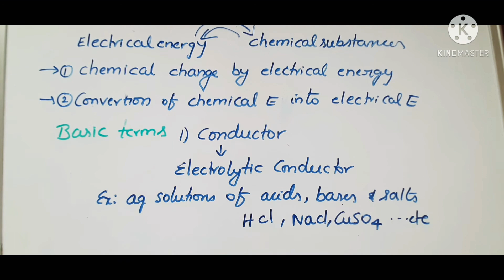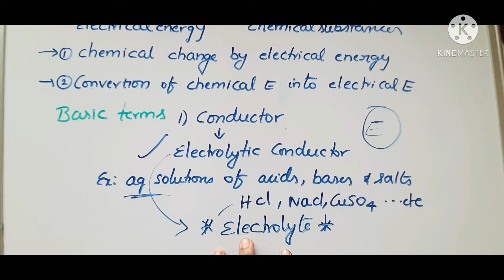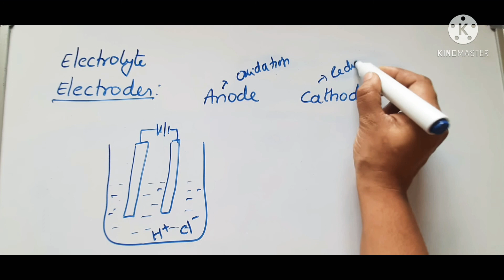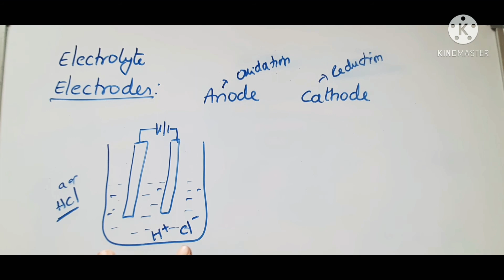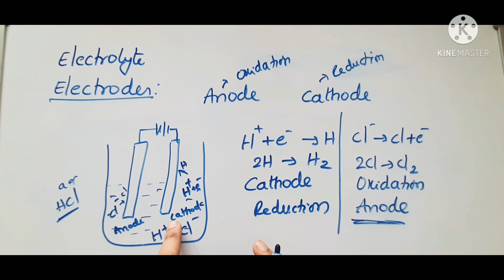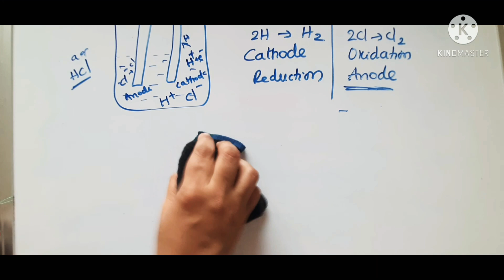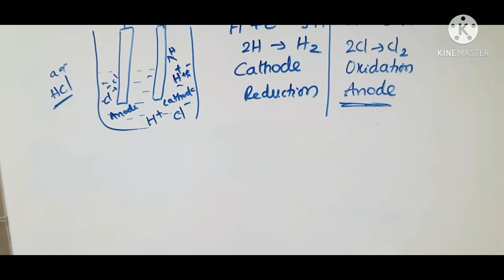Electrochemistry in telugu #1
introduction to electrochemistry, electrolyte,electrodes,electrolysis in telugu